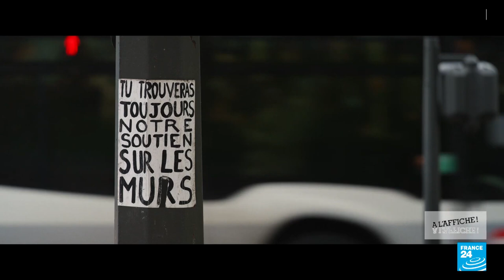Cinéma : "Riposte féministe", portrait d’une jeunesse révoltée • FRANCE 24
Avec "Riposte féministe", Marie Perennès et Simon Depardon racontent le combat des "colleuses", ces collectifs de femmes qui luttent contre les violence sexistes et sexuelles en affichant leurs slogans sur les murs. Louise Dupont et Thomas Baurez les accueillent en plateau. Également à voir en salles : Benoît Magimel à Tahiti dans "Pacifiction : Tourments sur les îles" d’Albert Serra et la suite très attendue de "Black Panther", après le décès de son interprète principal Chadwick Boseman.